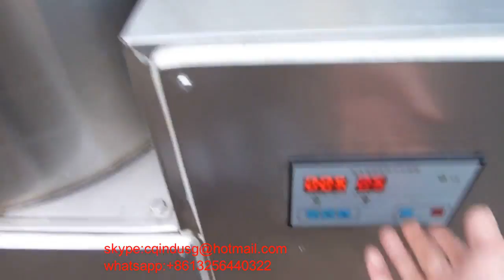半自动薯条生产线视频 semiauto matical potato flakes/stick line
半自动薯条生产线视频 semiauto matical potato flakes/stick line  potato rinser, cutter, frier  can also be automatical